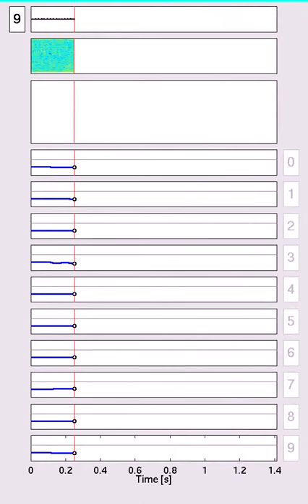Yissum - Technology Transfer - Speech Recognition (new)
Neural Algorithm for Time Warp Invariant Signal Processing Including Human Speech Recognition Tasks.
Developed by Professor Haim Sompolinsky and Dr. Robert Gutig.